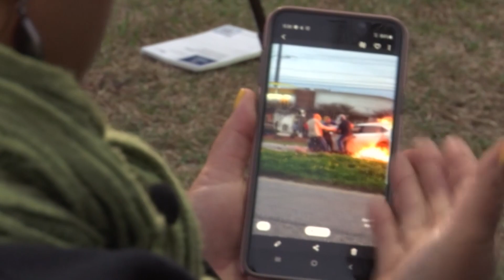Διάσωση στο παρά πέντε: Τέσσερις καλοί σαμαρείτες σώζουν γυναίκα από φλεγόμενο αυτοκίνητο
Από βέβαιο θάνατο κατάφεραν να γλιτώσουν την τελευταία στιγμή μία οδηγό παγιδευμένη σε φλεγόμενο αυτοκίνητο τέσσερις άνδρες. Η 41χρονη είχε σταματήσει σε κόκκινο σηματοδότη όταν ένας οδηγός που αποδείχτηκε πως ήταν υπό την επήρεια αλκοόλ, έπεσε με ταχύτητα πάνω της. Οι σωτήρες της, με κίνδυνο της δικής τους ζωής, έσπασαν το τζάμι με πυροσβεστήρα, προτού την τραβήξουν σηκωτή από το παράθυρο.